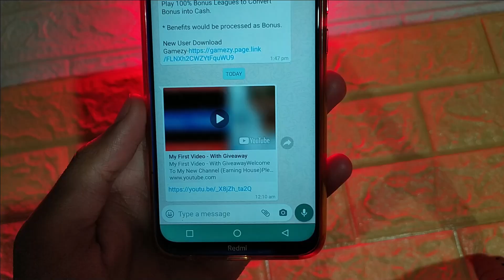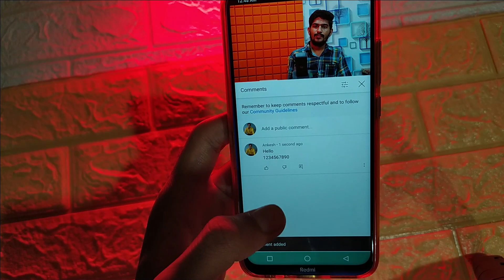🔥100k Special Giveaway - लूटलो जल्दी 😂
Hi
I Am Saurabh Bijroniya  Wellcome To Our Channel Saurabh Bijroniya